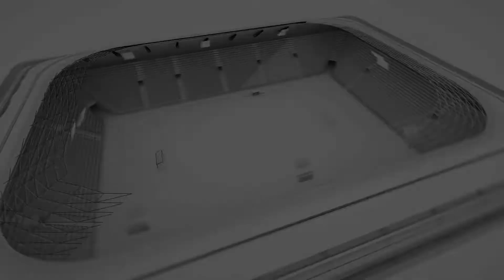DOĞUŞ RULMAN NOWW CİTY Maçın Geniş Özeti